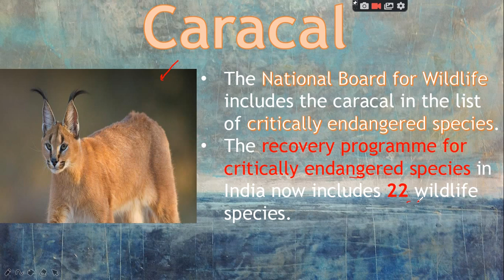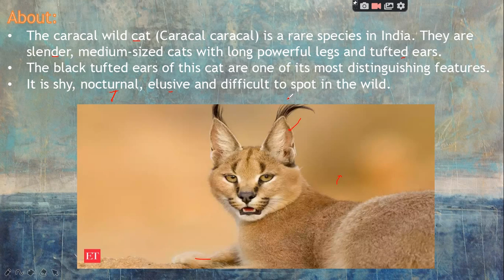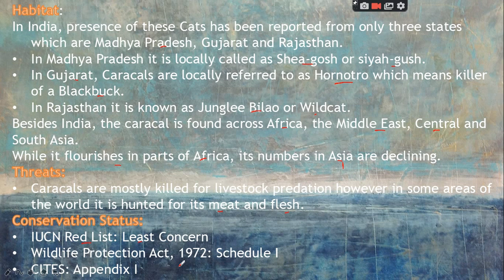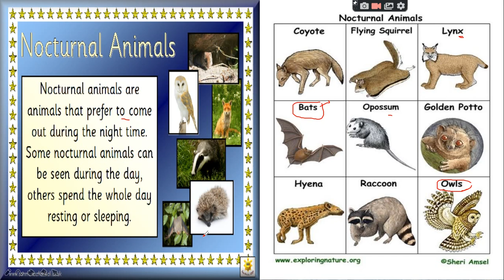caracal listed in critically endangered species